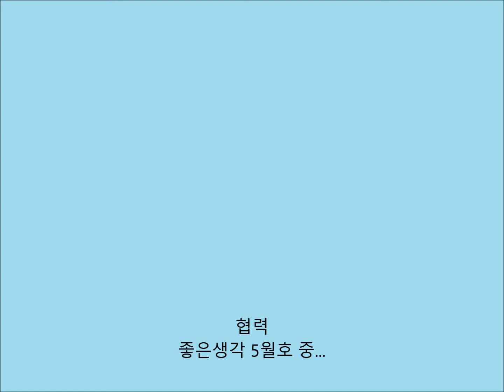협력 (좋은생각 5월호)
영국 옥스퍼드대 연구진은 세계를 관통하는 일곱 가지 도덕 규칙을 찾아냈다. "가족을 도와라. 소속 집단에 충성하라. 호의를 갚아라. 용감하라. 윗사람을 따르라. 자원을 공평하게 나눠라. 타인의 재산을 존중하라." 이를 꿰뚫는 키워드는 '협력'이다.